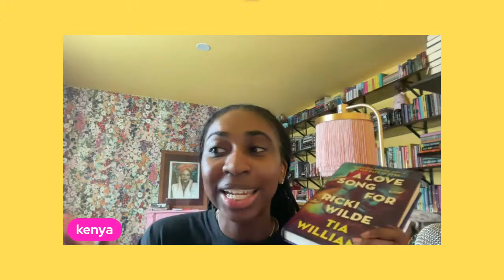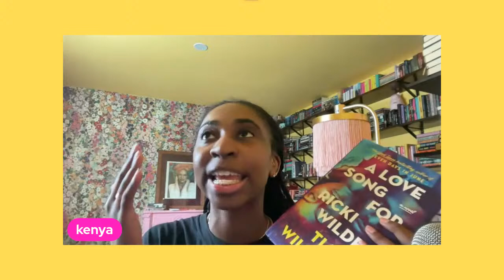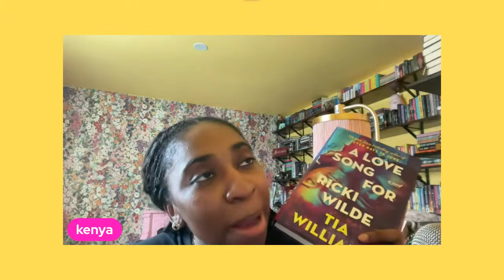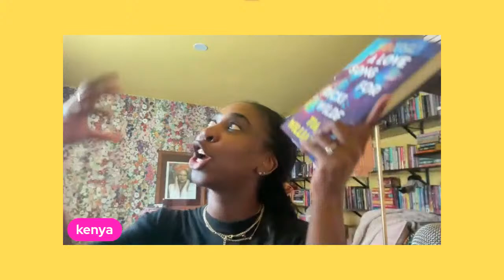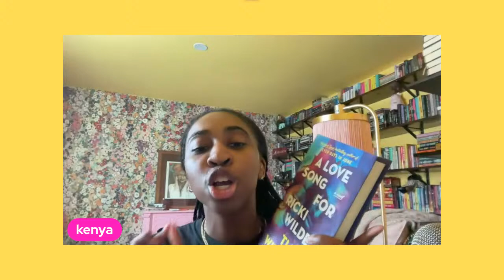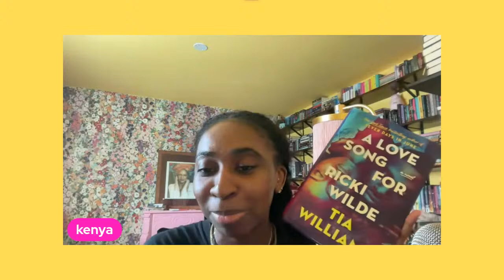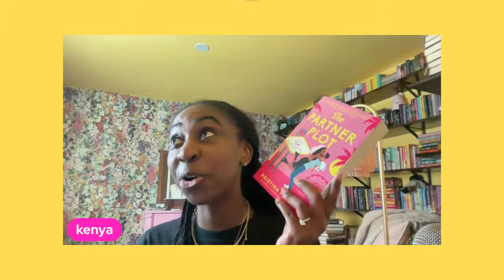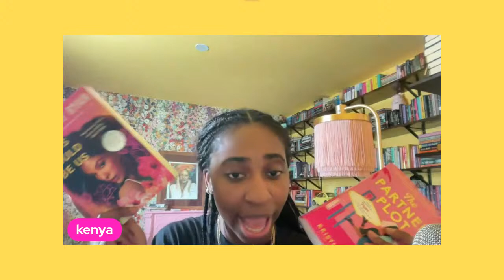A Love Song for Ricki Wilde LIVE SHOW | Lily Reads Book Club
A Love Song for Ricki Wilde by Tia Williams